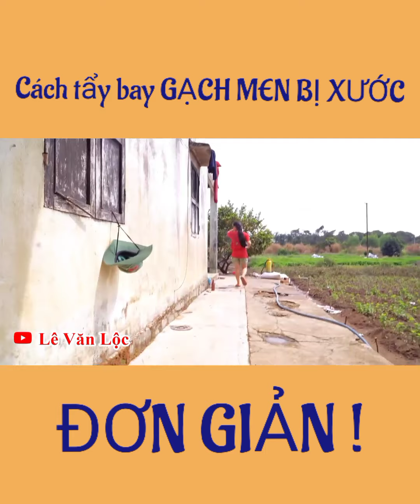Cách tẩy bay vết xước trên gạch men siêu NHANH / Mẹo làm mới gạch men trong giây lát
huong dan cach lam moi gach men cach lam mat Veet xuoc cua gach men meo lafm bay vet xuoc gach men sieu don gian cach lafm gach men khong con bi xuoc gach men sex khong bij xuoc neu ban lam theo cach nay cuc hay